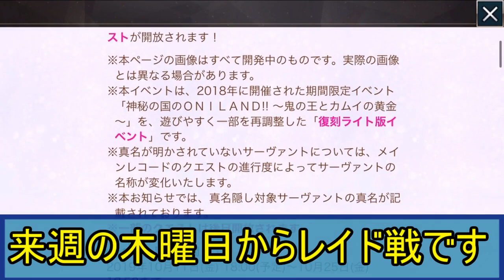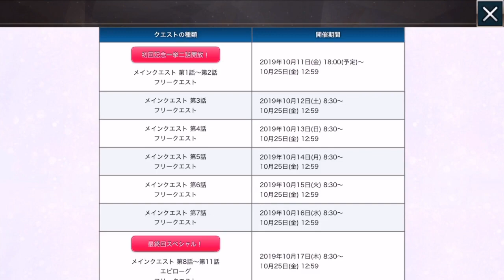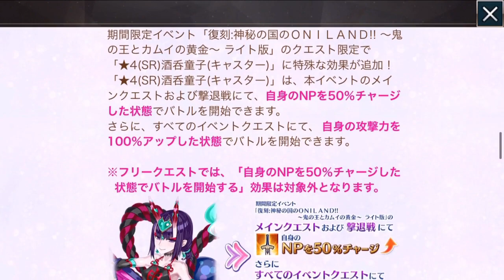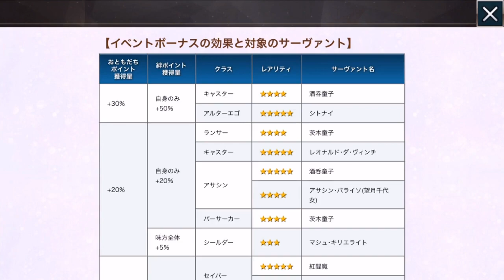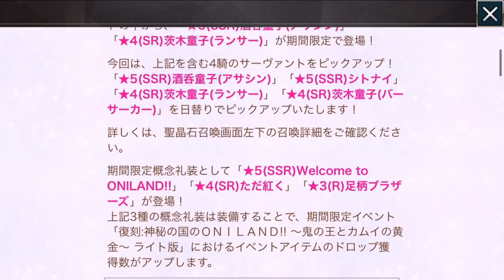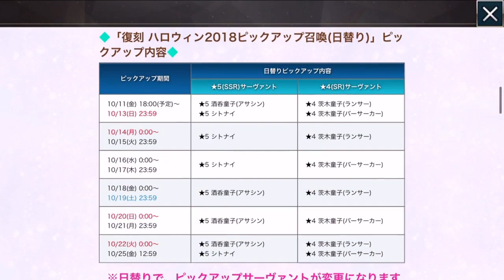【FGO】ハロウィン2018復刻！酒呑童子（アサシン）宝具５チャレンジ始動【復刻 神秘の国ONILAND！】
📢なんでや...